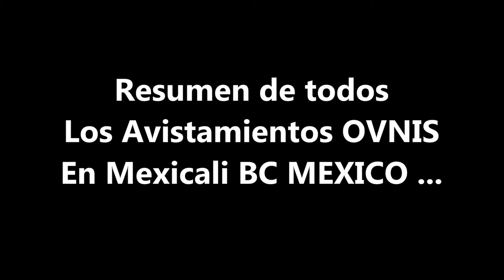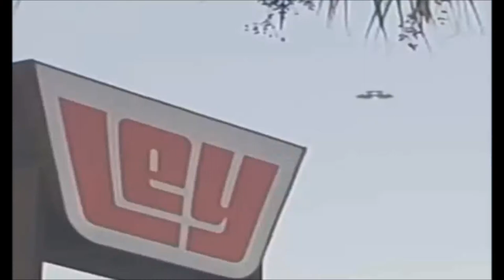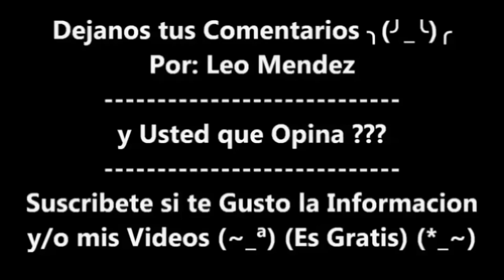Resumen de todos los UFOS / OVNIS / UAP / mas Importantes de Mexicali BC Mexico 2022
Una Recopilacion y Repaso de todos los Avistamientos Ovnis de Mexicali BC Mexico 2022

Trabajo Realizado por mis compañeros, amigos, investigadores y periodistas..  sacados de entrevistas y del programa Maussan TV y 3er milenio 360 y sus derivados

aca los enlaces a todos sus canales

disfruntenlo amigos... por si no se han enterado de todos estos grandes avistamientos y de todo lo que esta pasando en este lado de la frontera

En mi Tik Tok
En mi Instagram
En mi Pagina de Younow
En mi Red Social de Facebook